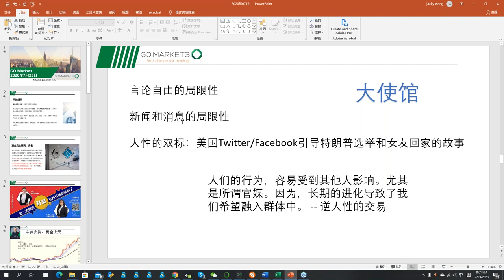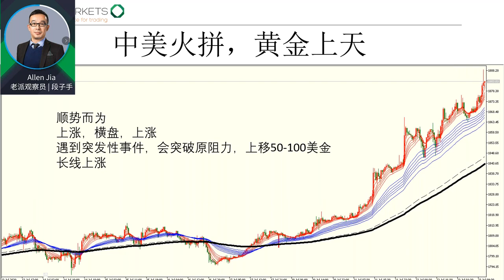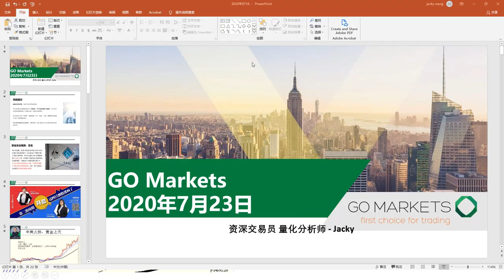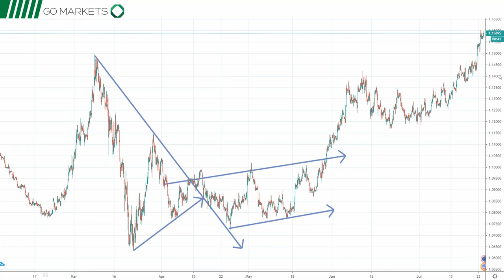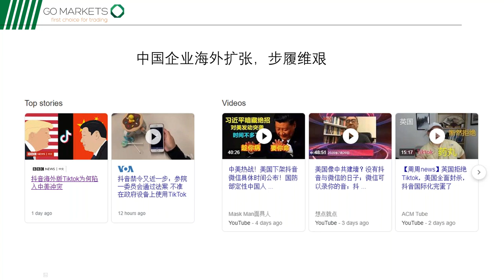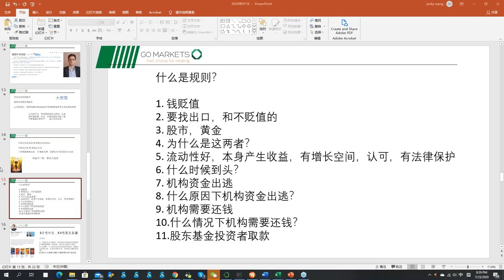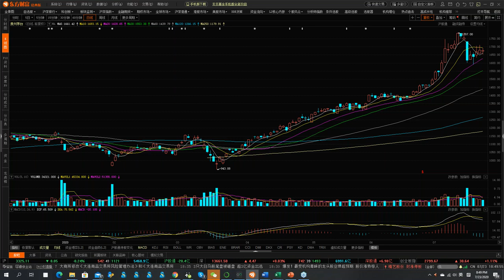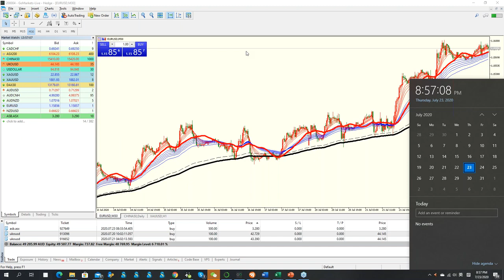CHINA50 逢低买入；冲突下的交易机会；突破形态，反转形态确认